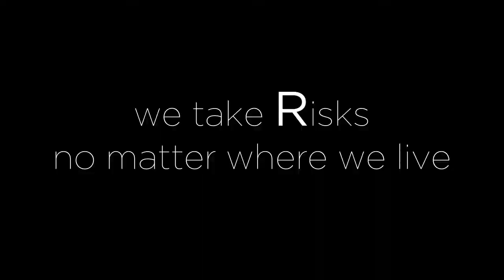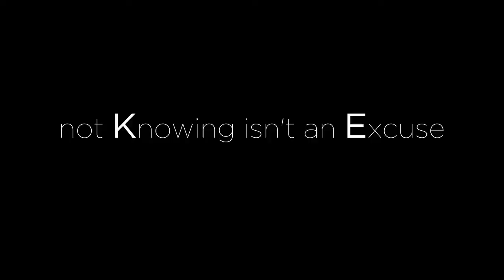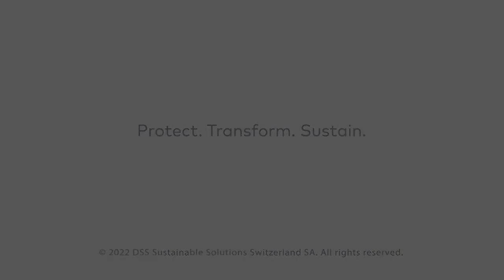The Risk Factor: Operational Risk Management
“Switch On: The Risk Factor™” is a dss⁺ solution designed to help organizations minimize at-risk behaviors, reduce incidents, and improve performance. It focuses on people and helps identify and influence how individuals feel and act when it comes to risks and rewards. The goal is to improve personal accountability for safety by helping employees understand why they interpret and respond to risk the way they do, develop skills to internalize improvement of at-risk behaviors, and get those improved responses to become subconscious or automatic.
“The Risk Factor™” combines the latest research in neuroscience and affective psychology, dss⁺ own safety principles and methodologies, our expertise in instructional design, and our experience improving the safety culture of clients around the globe.